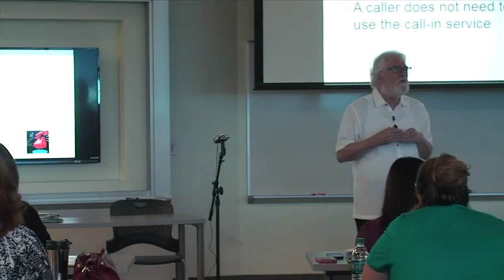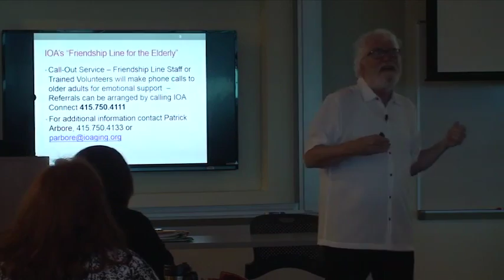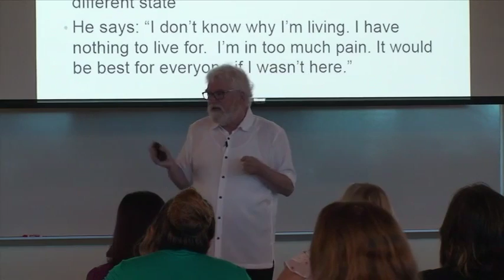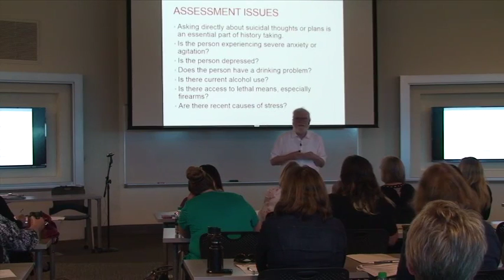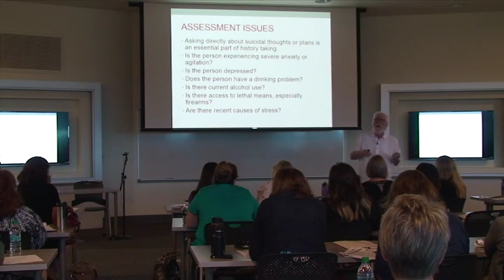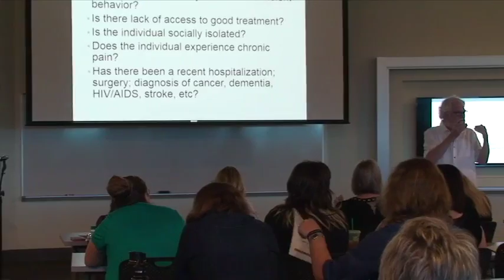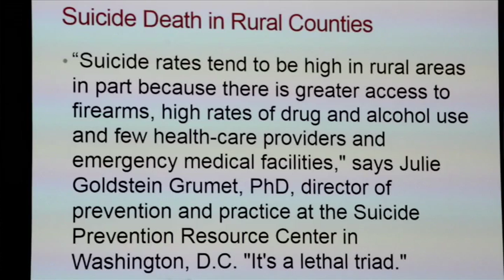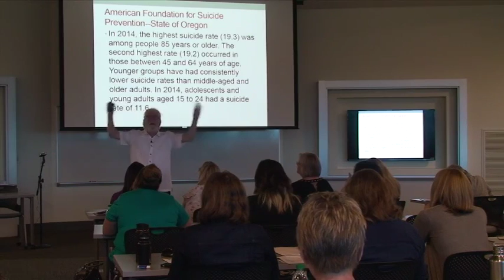Depression & Suicide Prevention for Older Adults (Part 1)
Depression & Suicide Prevention for Older Adults
With Special Consideration of the Impact of Military Service

Dr. Patrick Arbore
Director of the Center for Elderly Suicide Prevention and Grief Related Services (CESP), a program of Institute on Aging in San Francisco, CA

Free seminar with 4 NASW & DHS CEU’s pending

Recorded on July 27, 2016 at the Central Oregon Community College Technology Center, Room 209.

Wellness & Education Board of Central Oregon

BestCare Treatment, Deschutes County Health Services, & Lutheran Community Services